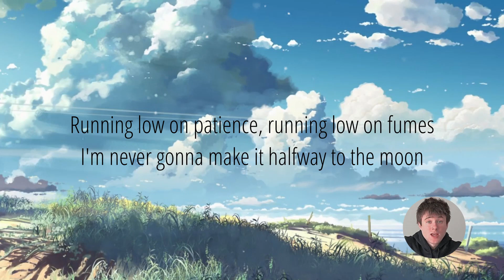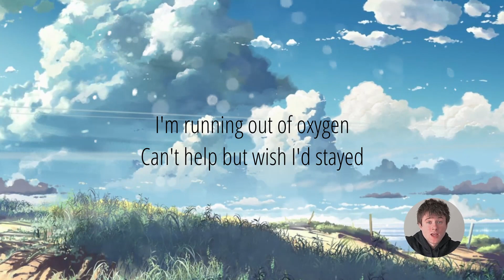Nightcore - Oh My God (Lyric Video)